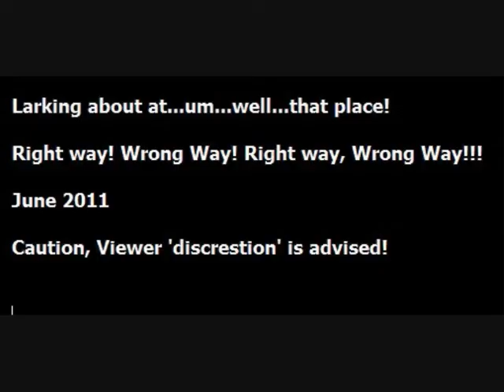just_another_day_june2011.wmv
Just another day at work... well...sorta!